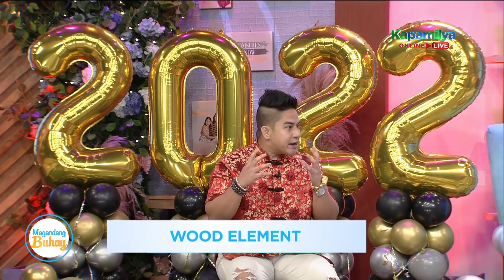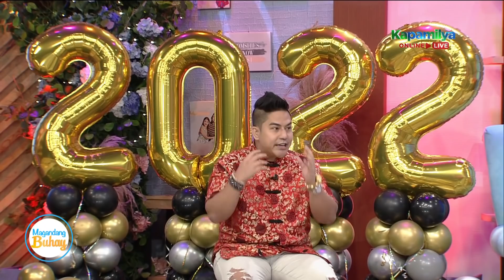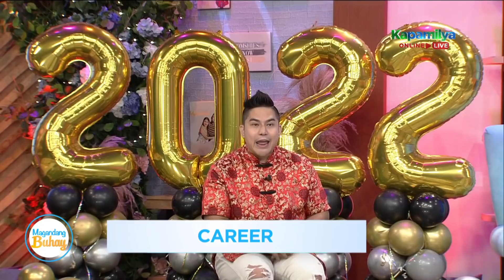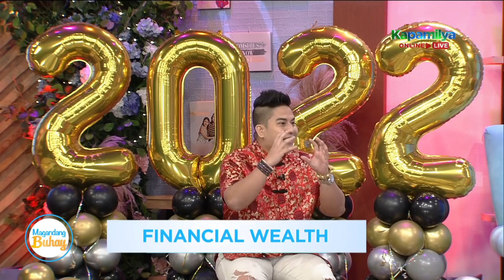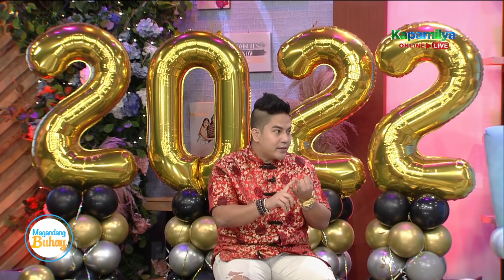Master Hanz' 2022 Feng Shui forecast | Magandang Buhay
Master Hanz Cua's 2022 Feng Shui forecast.